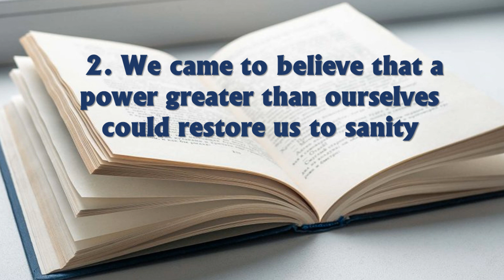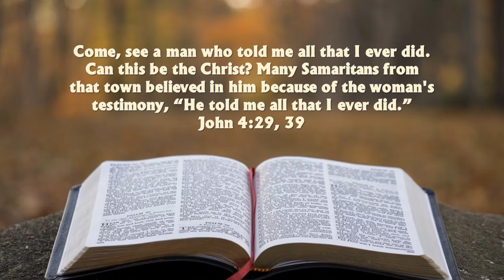Jan 25 Steps 1-3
STEPS 1-3

Many of us appreciate the Twelve Steps of Alcoholics Anonymous and particularly the first 3 steps.

1. We admitted we were powerless over our dependency and that our life had become unmanageable.
2. We came to believe that a power greater than ourselves could restore us to sanity.
3. We turned our will and our life over to the care of God as we understood Him.

In shorter terms it’s: “I can’t.  God can.  I’ll let Him.”

It just that stop and take a breath moment where we remind ourselves, in God’s presence, that we can’t do life on our own and that God is with us to do what is necessary.  That all important part of the equation though, the turning of our will and this situation over to God and trusting in His care – that’s often the toughest part.

Jesus bumped into a broken down woman one day by a well when He was passing through the area where she lived.  She’s a woman of ill repute and in the course of His conversation with her, Jesus let’s her know that He knows all about how chaotic and unmanageable her life has been and how she is powerless to fix herself.

He offers her the only solution to her problem – life through Him.  It’s as they converse that she comes to believe that Jesus really is a power greater than herself
and that His love and forgiveness and acceptance could make her whole.

Her response?  She runs back to the village where people looked at her with shame and said this:

Come, see a man who told me all that I ever did. Can this be the Christ? Many Samaritans from that town believed in him because of the woman's testimony, “He told me all that I ever did.”

Heavenly Father, we believe that there is something about the reality of Your grace in our personal stories of transformation that wakes others up and provides an opportunity for them to encounter Your love as well.  Help us to come to You today with whatever our story looks like.  Whether we are beaten down by our failures or living hidden behind things we hope no one will ever find out, we pray today to come to You and admit that our lives are broken, we are sinners in need of forgiveness and healing.  We can’t fix ourselves. We need You to sort us out.

Lord, tell us about our past from Your perspective.  We need to hear the truth but hear it within Your voice of love and grace.  Hold us close to Your heart while You reveal our true selves to us and do Your work of saving, healing, and transforming in us.  Amen

Well it’s worth repeating one more time:

We can’t
God can.
Let’s let Him today.